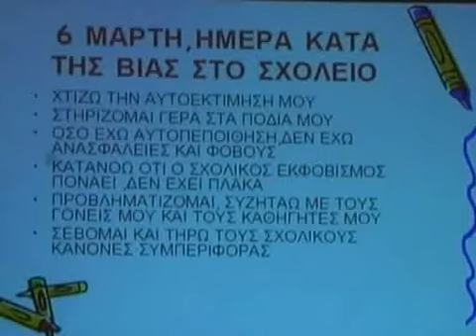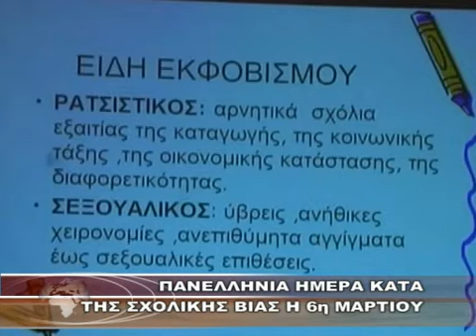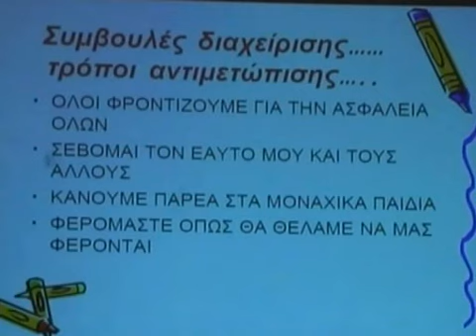ΠΑΝΕΛΛΗΝΙΑ ΗΜΕΡΑ ΚΑΤΑ ΤΗΣ ΣΧΟΛΙΚΗΣ ΒΙΑΣ Η 6η ΜΑΡΤΙΟΥ.wmv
ΠΑΝΕΛΛΗΝΙΑ ΗΜΕΡΑ ΚΑΤΑ ΤΗΣ ΣΧΟΛΙΚΗΣ ΒΙΑΣ Η 6η ΜΑΡΤΙΟΥ 6-3-2012